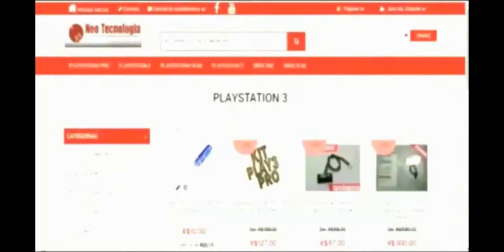📺 DAYS GONE PS4 PRÓ OU PS5 !!! QUAL O MELHOR GRÁFICO ?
✅ ️LEIA Á DESCRIÇÃO ✅I
Este é o nosso ponto de encontro para á diversão os melhores jogos, Notícias e conteúdos, diversidades, além dicas e informações como conquistar seus objetivos.

✅ OBJETIVOS:
✔ FECHAR NOVAS PARCERIAS EM COMPROMISSO EM AJUDAR QUEM PRECISA APOIANDO NA DIVULGAÇÃO DE OUTROS CANAIS.
✅I HORÁRIO DAS LIVES ✅
 SEG Á SEXTA A PARTIR DÁS:                                                                                                        ▶16h00 até 18h00◀
✅ SÁB E DOMINGO DÁS: ✅                                                                                                                            ▶16h00 até 18h30 ◀
✅____️INSCREVA-SE____✅
🎮 GAME PLAYS JOGOS ATUALIDADES 🎮
📺 CONTEÚDO: GAME PLAYS PS4 E PC E TUTORIAIS
🎮 CÓDIGO DE APOIADOR FORTNITE - PS4 / PC  🎮
✅  TIO-CRAZY-BR  ✅

⛔ KIT REFRIGERAÇÃO - NEO TECNOLOGIA ⛔
PS4 FAT / PS4 SLIN /PS5/ X BOX ONE /
🎮  CONTAS UPADAS P/ PS4 / PS5 E CARROS MODDEDS 🎮
✅ CAPITÃO CAVERNA ✅
🏆 METAS DO CANAL 🏆                                                                                                                                 (✔️) [ 1 Mil ]    (✔️) [ 1,5 Mil ]   (❌) [ 2 Mil ]     (❌) [ 2,5 Mil ]
(❌) [ 3 Mil ]      (❌) [ 4 Mil ]       (❌) [ 4,5 Mil ]   (❌) [ 5 Mil ]
- CANAIS  BRODERS -